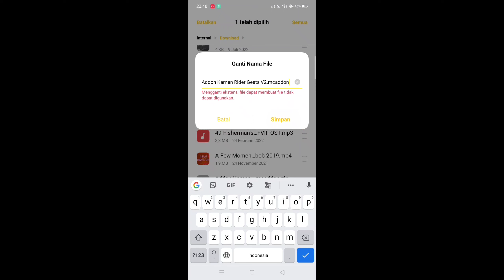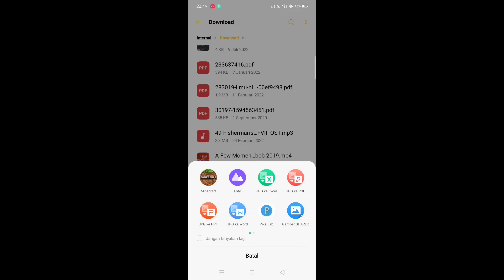Addon Terkeren|Kamen Rider Geats terbaru ada banyak perubahan+animasi berubah|V.1.19+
Peralatan ngeyoutube
Ngedit=

00:00 - intro
00:24 - pembukaan
00:43 - cara mengaktifkan addon
01:31 - rewiw+penjelasan addon
04:46 - cara pasang addon
05:21 - penutupan

                              Download
Ini link download addon namanya
Addon Kamen Rider Geats Terbaru